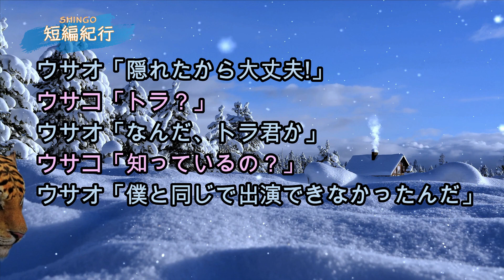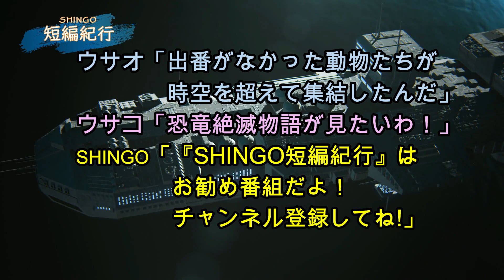見どころ満載!!「SHINGO短編紀行 2023 番組PR版1」🦕🏯⛩